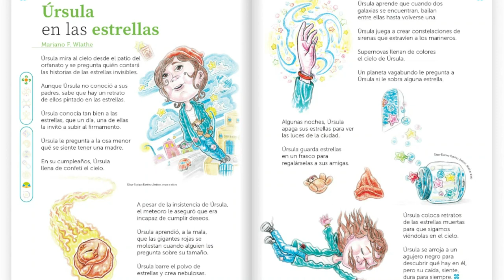Úrsula en las estrellas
Úrsula en las estrellas. Versos sobre las estrellas.